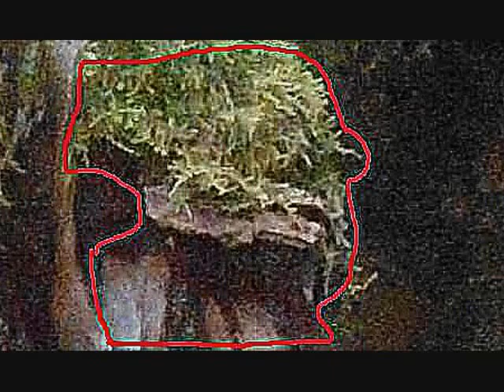Real Nature Spirits Caught On Camera #3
I caught some more Nature Spirits on camera.
I also found some strange things too.
Such as a Witch Doctor stick and Slime on a Tree.